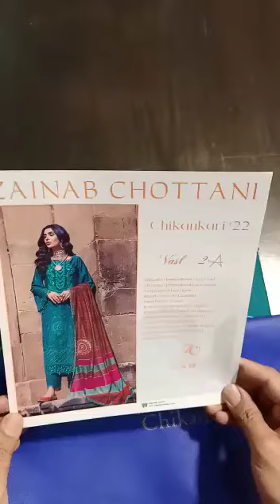Zainab chottani vast 2a part 1